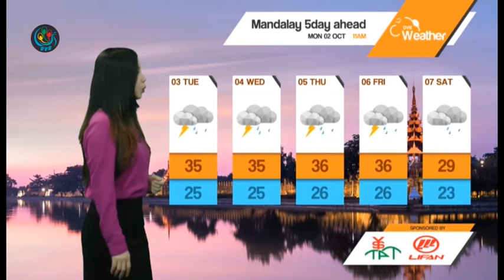DVB - ၂၀၁၇ ေအာက္တုိဘာလ ၂ ရက္ေန႔ မနက္ပုိင္းမုိးေလ၀သအေျခအေန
DVB TV - ျမန္မာ့ပင္လယ္ျပင္မွာကေတာ့လွိုင္းအနည္းငယ္သာရွိႏိုင္ၿပီးလွိုင္းအျမင့္ေပကေတာ့ ၁-၂ေပေလာက္သာျမင့္တက္ႏိုင္ပါတယ္.